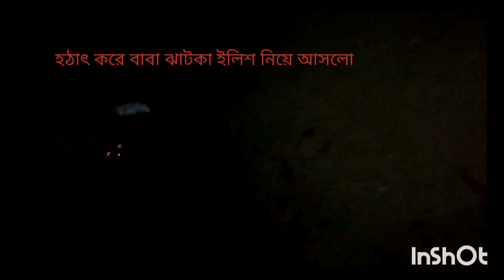হঠাৎ করে নিয়ে আসলে বাবা ঝাটকা ইলিশ।৪২০ বিশ করে কেজিতে ৫টা,আগে বাবা আনতে কেজিতে ২টা ৪৫০ করে,এবার ঝটকা